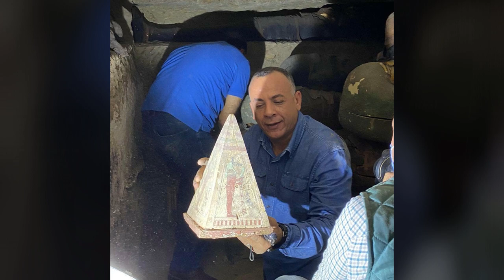100 Sarcophagi Discovered Saqqara Egypt in November. Video Inside Burial Shafts & X-Rays Of Mummies.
The Saqqara Necropolis was the Burial ground for the Ancient Capital City of Memphis, which lies south of Cairo.
On October 4th I made a video about the discovery of 59 sarcophagi in egypt, but the archaeologists didn’t stop there, they’ve continued their excavations.

So for the past 3 weeks the Egyptian Secretary General of the Supreme council of Antiquities Mostafa Waziri has been teasing us all with photo’s and short Facebook stories of the latest discovery in Egypt.

A couple days ago he broke the news that earlier today on November the 14th they would have another exhibit at the famed step Pyramid of Djoser.

To announce the discovery of yet another 100 Sarcophagi that have been excavated in the past month in the same area as the sarcophagi that I spoke about on October 4th.

These 100 new found sarcophagi were found on October 19th 2020, in 3 new burial shafts in the same area at a depth of 12 meters.

The Egyptian minister of Tourism and Antiquities; Khaled El-Enany said “Saqqara has yet to reveal all of its contents. It is a treasure, Excavations are still under way. Whenever we empty a burial shaft of sarcophagi, we find an entrance to another.”

the sealed sarcophagi belonged to top officials dating from the Late period between 664-332 BCE and some sarcophagi date from the Ptolemaic dynasty that ruled Egypt fro approximately 300 years between 320- 30 BC.

The makeshift Exhibit displayed the 100 sarcophagi and 40 gilded statues of the God Battah Sokara and funerary masks, some of the sarcophagi have mummies inside and are still very colourful 2500 years after they’ve been buried.

Another 2 wooden statues were found in the tomb belonging to an ancient judge of the 6th dynasty according to Mostafa Waziri.

It wasn’t clear if the statues depicted any of the judge’s family members but one statue is believed to depict an individual by the name Heteb Ka, who was venerated by the king Mr Waziri said.
“The beauty of the statue is seen in the intricacy of its eyebrows, moustache and eyelashes, it is absolutely beautiful and wonderful”.

The archaeologists opened one of the Sarcophagi to show a well preserved mummy wrapped in burial shroud inside, adorned with brightly coloured hieroglyphic pictorials.

They carried out X-rays which visualized the bone structure of the ancient mummy, showing how the body has been preserved over time.

The mission to excavate the area started 3 months ago, first they found 27 coffins in 2 separate shaft, and then they found another 32 coffins in another shaft.

Adding these 100 sarcophagi to the previously found 59 sarcophagi the archaeologists have found at least 159 sarcophagi in 3 months time.

Mostafa Waziri said the artifacts and sarcophagi will be moved to at least 3 Cairo museums, including the Grand Egyptian Museum that Egypt is currently constructing.

They also teased us with yet another announcement of another discovery at the Saqqara Necropolis later this year, which emans that the archaeologists are still finding new shafts housing well gilded, well painted, well decorated sarcophagi and statues.

The archaeologists are hoping to find an ancient workshop where the wooden coffins were manufactured.

Mr waziri explained that ancient egyptians used to buy their coffins at such a workshop, he said: ”we expect it to be somewhere close to the burial shafts”.

Whenever new announcements are made you can be certain that I will report on it as soon as I can to share the amazing news with you.

I’m still impressed that covid-19 didn’t stop the archaeologists from unveiling more secrets from the Great civilization that was Ancient Egypt.